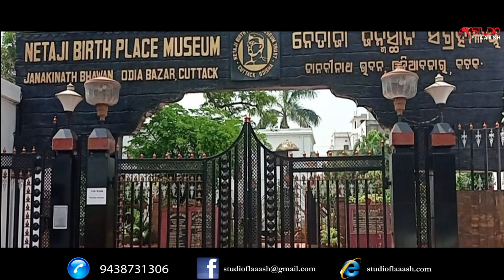CUTTACK DURGA PUJA 2022 FULL VIDEO | DUSSEHRA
Studio Flaaash, Plot No.- 97, Sahid Nagar, Bhubaneswar, Ph.: 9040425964 Contact for Wedding Photography & Videography (Full HD), Pre- Shoot Wedding, Wedding Plan, Video Editing and all types of photography and videography Full HD in Odisha